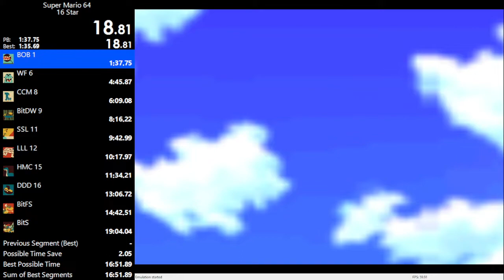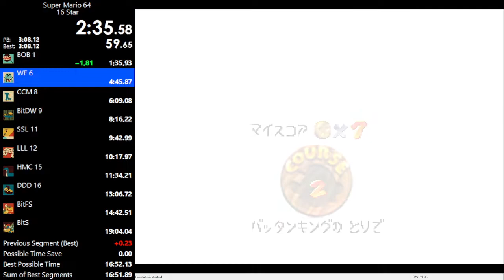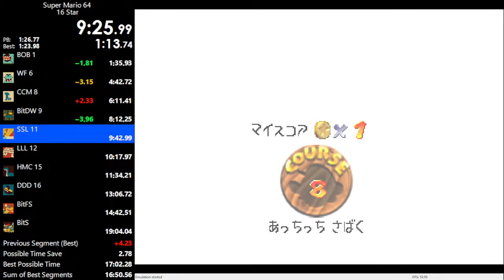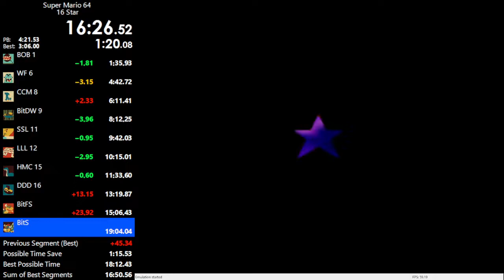Super Mario 64 16 Star in 18:36